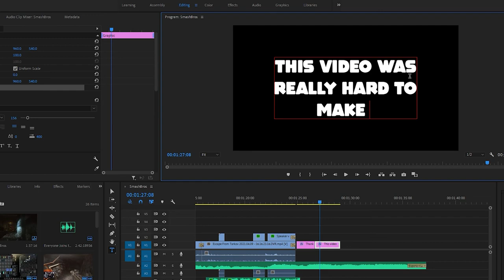The KS-23 is Insane in Escape from Tarkov!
The KS-23 is definitely one of the most insane guns Battlestate games have added to Escape from tarkov

This is by far the most fun video I've made to date. I hope you all enjoy it!